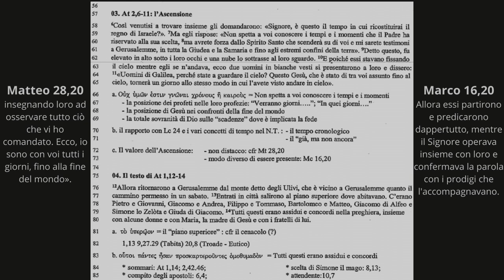Gli Atti degli Apostoli 2C: II faticoso inizio della comunità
II faticoso inizio della comunità credente, Il Signore ascende e il collegio degli apostoli si ricompone

Introduzione agli atti degli apostoli

Atti 2,1-6
1 Mentre il giorno di Pentecoste stava per finire, si trovavano tutti insieme nello stesso luogo. 2 Venne all'improvviso dal cielo un rombo, come di vento che si abbatte gagliardo, e riempì tutta la casa dove si trovavano. 3 Apparvero loro lingue come di fuoco che si dividevano e si posarono su ciascuno di loro; 4 ed essi furono tutti pieni di Spirito Santo e cominciarono a parlare in altre lingue come lo Spirito dava loro il potere d'esprimersi.
5 Si trovavano allora in Gerusalemme Giudei osservanti di ogni nazione che è sotto il cielo. 6 Venuto quel fragore, la folla si radunò e rimase sbigottita perché ciascuno li sentiva parlare la propria lingua.
Matteo 28,20
insegnando loro ad osservare tutto ciò che vi ho comandato. Ecco, io sono con voi tutti i giorni, fino alla fine del mondo».
Marco 16,20
Allora essi partirono e predicarono dappertutto, mentre il Signore operava insieme con loro e confermava la parola con i prodigi che l'accompagnavano.